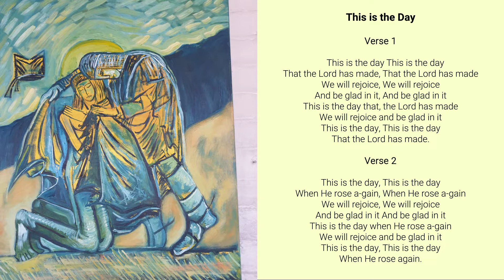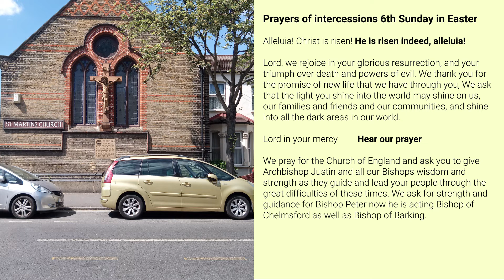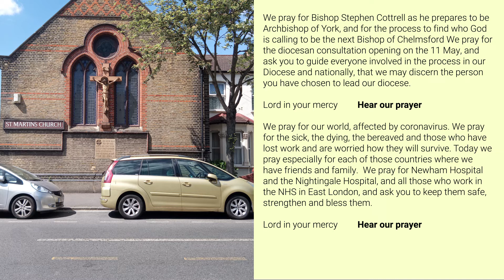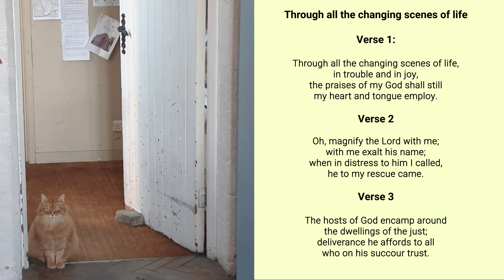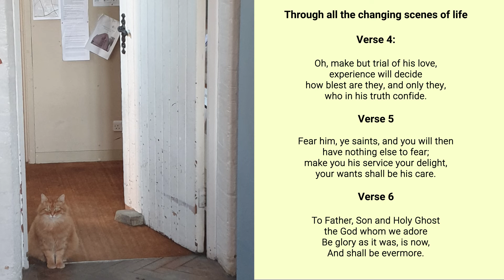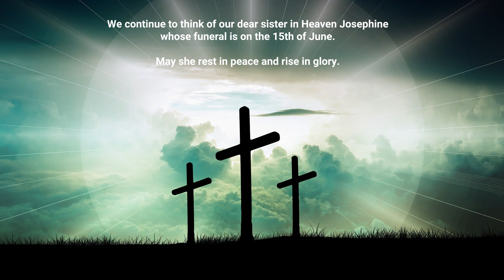Sixth Sunday of Easter.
This Sunday is the Sixth Sunday of Easter and on Thursday we will remember the Ascension of Our Lord.

During the Coronavirus lockdown we can feel unloved but we are comforted as in our Gospel today, Jesus tells the disciples,  "They who have my commandments and keep them are those who love me; and those who love me will be loved by my Father, and I will love them and reveal myself to them.”